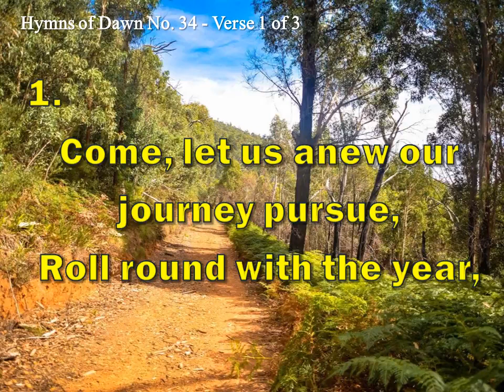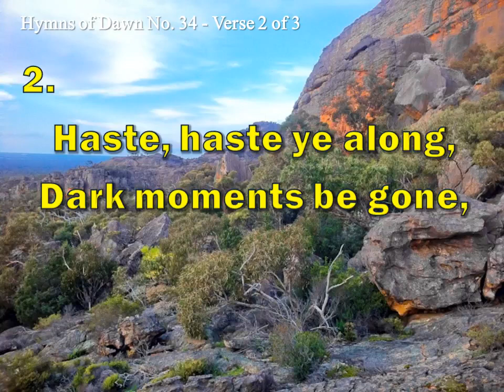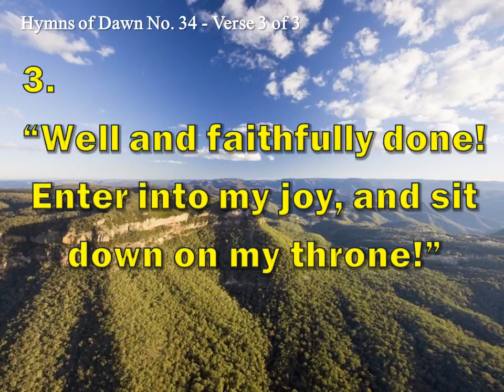INSTRUMENTAL - Hymns of Dawn: 034 - RENEWED DEVOTEDNESS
34.  Renewed Devotedness

1
Come, let us anew our journey pursue,
Roll round with the year,
And never stand still till the Master appear.
His adorable will let us gladly fulfil,
And our talents improve,
By the patience of hope, and the labor of love.

2
Our life, as a dream, our time, as a stream
Glide swiftly away,
And the fugitive moments we would not delay.
Haste, haste ye along, dark moments be gone,
For the jubilee year
Rushes on to our view, and its dawn is now here.

3
O! at close of our day may each of us say,
“I have fought my way thro’;
I have finished the work thou didst give me to do!”
O! that each from his Lord may receive the glad word,
“Well and faithfully done!
Enter into my joy, and sit down on my throne!”